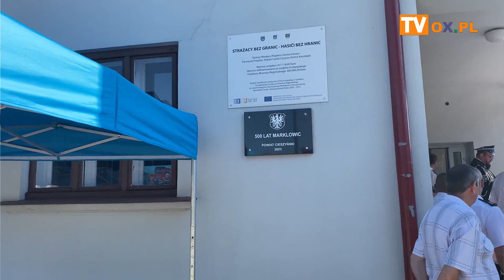Uroczystości z okazji Jubileuszu 95-lecia OSP i 500-lecia Marklowic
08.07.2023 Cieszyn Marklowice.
Nabożeństwo ekumeniczne i uroczystości z okazji
Jubileuszu 95-lecia OSP i 500-lecia Marklowic